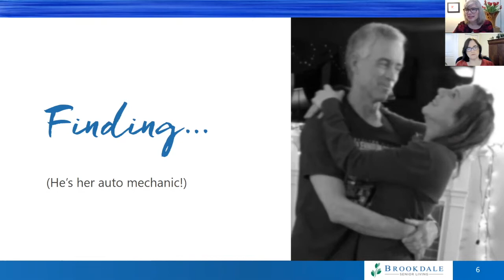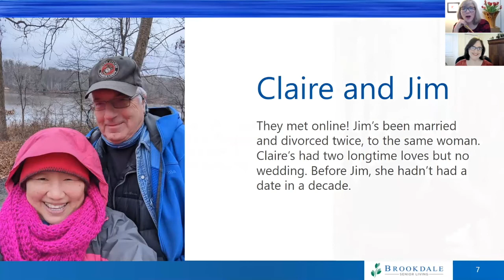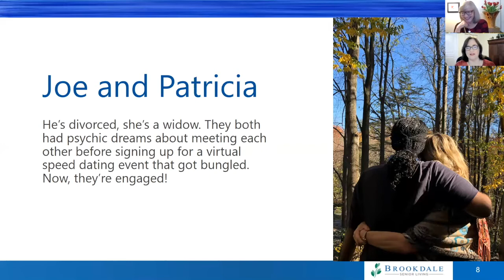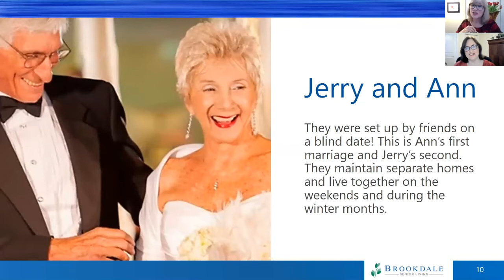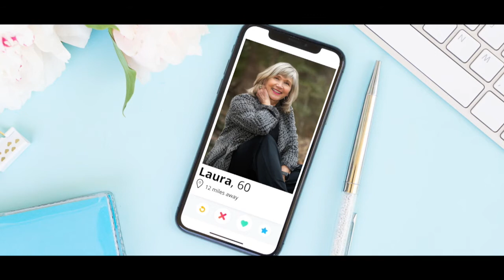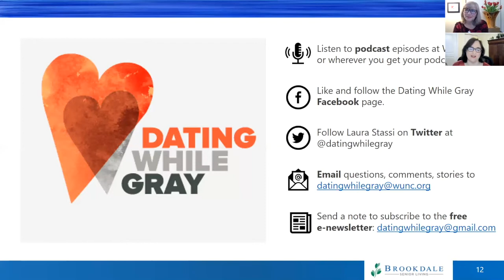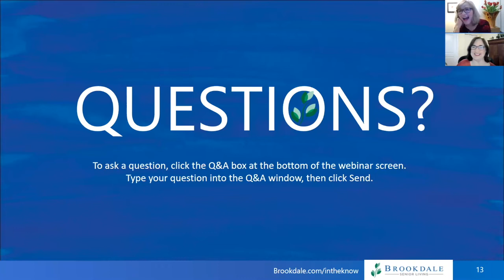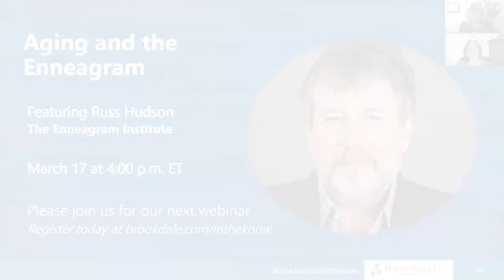In The Know: How To Navigate Love In Your Golden Years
February's "In the Know" webinar discusses finding love later in life as author and podcast host Laura Stassi provides her expertise and insight on finding and maintaining relationships after age 50